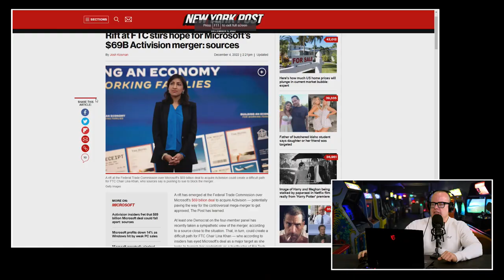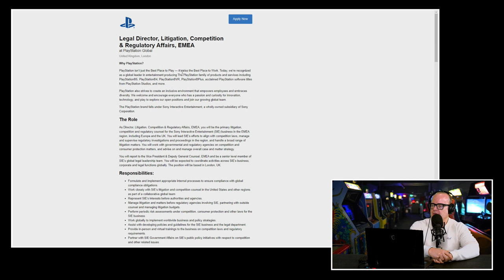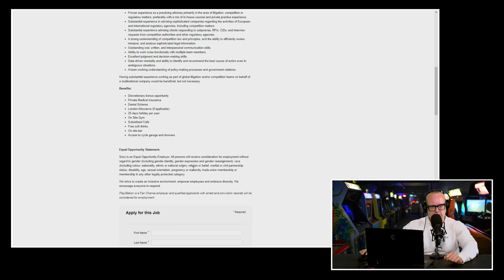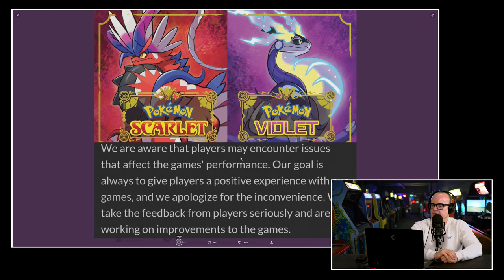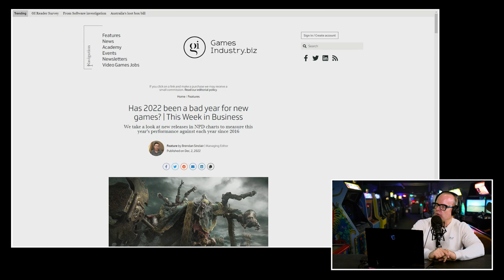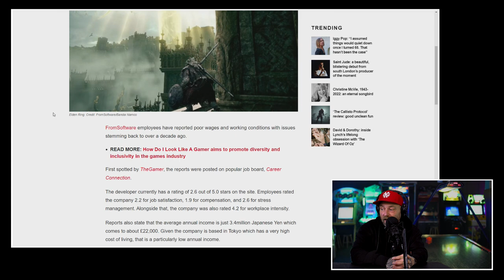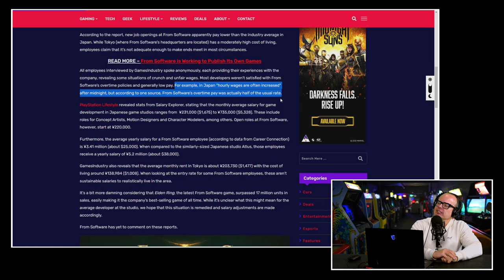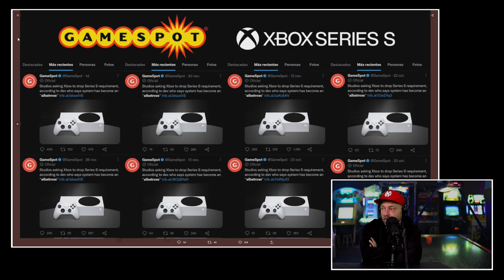!@#$% over 'hongerloon' From Software, excuses Nintendo & Gamespot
Het is de hoogste tijd voor een nieuwe editie van de Peepshow. Een vaste prik op de dinsdag voor de vele Premium Bazen. En ja, er zit weer wat nieuws in over de aankoop van Activision/Blizzard. Maar dat is lang niet alles. Boris en JJ zijn er goed voor gaan zitten en nemen de meest opvallende zaken van de afgelopen week met je door. De twee hebben het vandaag onder meer over de excuses die Nintendo aanbood aan de kopers van Pokémon Scarlet & Violet, de magere loon bij From Software, het commercieel gezien minder sterke gamejaar 2022 én de reden waarom Gamespot in drie weken tijd tien keer hetzelfde bericht postte. Je gaat het allemaal zien en horen in de Peepshow van dinsdag 6 december 2022. Ram maar snel op die Play knop.

Nintendo biedt excuses aan voor de staat van Pokémon Scarlet en Violet bij launch
Pokémon Scarlet & Violet kwam een tijdje terug op de markt. En om nu te zeggen dat het een perfecte launch was, neuh. Nu ja, commercieel gezien wel, want er vlogen miljoenen exemplaren over de toonbank. Maar de game was best buggy en glitchy. Nintendo heeft nu haar excuses aangeboden. Boris en JJ bekijken of ze niet meer hadden kunnen doen. Want Nintendo heeft altijd de mond vol van hoge kwaliteitsnormen gehad.

From Software maakt Elden Ring op basis van hongerloontje?
Dé grote hit van dit jaar, kwalitatief én commercieel, was ongetwijfeld Elden Ring. Je zou dus denken dat de werknemers van developer From Software mee profiteren van de financiële voorspoed. Maar is dat ook zo? JJ komt met een aantal artikelen die een compleet ander beeld schetsen. En hoe slecht was gamejaar 2022 nu eigenlijk? Is de industrie er financieel zwaar op achteruit gegaan? Je krijgt het antwoord op al deze vragen in een nieuwe editie van de Peepshow.